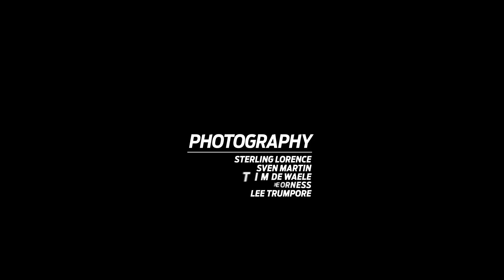Giant Moments 2015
Monumental classics. Grand tours. International cyclocross, downhill and enduro events all around the globe. Every day Giant riders of all different disciplines are out there pushing their limits. Training, developing new products, working together as part of a team. Their efforts can be seen in breakthrough performances at the world's biggest races, from Crankworx to Paris-Roubaix. Constant inspiration for the ride.

Experience some of the moments that made 2015 a year to remember in this video.